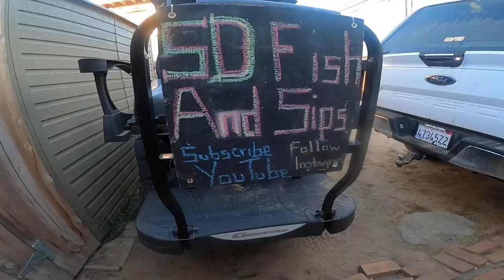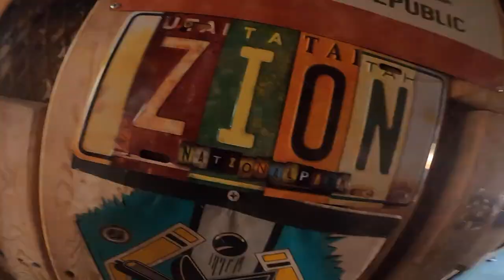Solo Skiff Fishing San Diego Yellowtail & Beach Sushi PLUS Lobster, Bonito, Rockfish, Calico Bass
Fishing Tackle and Reels
Nomad DTX Minnow Trolling Lure
Shimano Flat Fall Casting/Jigging Lure
Shimano TLD 20 Fishing Reel
Daiwa Seagate 40 Fishing Reel

Solo Skiff Rigging Equipment
Fish Finder
Long Hobie Side Rails
Short Hobie Side Rails
Hobie Rod Holders for Trolling
Hobie Rail Gear Head
Scotty Rocket Launcher Rod Holders

Video Equipment:
Go Pro Hero 7
Go Pro Sportsman Mount (Gaff Cam Mount)

Chapters:
0:00 Fish La Jolla Calico Bass
4:00 Lobster and Rockfish Mission Bay
8:30 Lobster Processing
10:45 Drone Flight Mission Bay
11:30 Fish La Jolla Bonito and Yellowtail Heartbreak
17:03 Drone Flight OTW La Jolla
17:45 Fish La Jolla Mackerel for Lobster Bait
20:43 Lobster San Diego Bay
22:45 Fish San Diego Bay Fog and Bait Barge
24:10 Fish La Jolla Afternoon and Evening Bonito
30:00 Drone Flight OTW La Jolla Sunset
33:23 Fish La Jolla Yellowtail
34:07 Yellowtail Fishing Hookup
42:00 Surf San Onofre
43:22 Sushi at Beach San Onofre

This video documents all the work I put into catching a yellowtail fish off my Solo Skiff in October of 2020.  The journey starts on October 12th when I launch my Solo Skiff from La Jolla shores to try to find live bait (preferably green back mackerel) and then slow troll the edges of the La Jolla kelp with my TLD 20 fishing reel loaded with 80lb spectra (braided line) connected to a swivel with a 25lb floor carbon leader attached to that with a 2/0 ringed circle hook.  After I was given bait by a kayak fisherman I lost t to Calico bass and seals.  As I headed in back to the launch I spotted some bait boils and was able to catch a handful of mackerel to be able to use for lobster bait.
The following day 10/13/2020 I went to Mission Bay Ski Beach to go hoop netting for lobster.  I dropped my 5 primer hoop nets inside mission bay and then drove the Solo Skiff out front and dropped my Shimano Flat Fall lure with a piece of squid on each assist hook to the bottom and was able to catch several rockfish (tree, chili pepper, olive, and sculpin) before making my way back in as the sun went down.  I pulled my hoop nets and managed 2 legal lobsters that I kept for processing and freezing to enjoy with my family for the upcoming holidays.
On 10/14/2020 I launched from Dan Landing Mission bay and made my way out to La Jolla.  I ran into a boat that gave me all of their live bait left (sardines from the bait barge).  I trolled all the sardines through the fleet of boats fishing in La Jolla and landed 5 bonito but lost 2 yellowtail.  I then completed my first drone flight from the Solo Skiff on the water and landed it successfully before making my way back to Dana Landing.
On 10/15/2020 I went back out to La Jolla in hopes of yellowtail but I had no luck and didn't fish long because I was meeting some fellow Solo Skiff fisherman at San Diego bay that evening for Lobster hooping.
On 10/16/2020 I went back to San Diego bay because I lost a lobster hoop net the night before and was greeted by thick fog.  I made my way out to the bait barge and never found my hoop net but was able to load up on some mackerel see a shovel nose shark.
On 10/18/2020 I launched from Dana Landing Mission Bay again and fished La Jolla afternoon and evening.  I caught 2 greenback mackerel to troll for live bait but lost 1 to a seal and had the other one crushed by a yellowtail.  At sunset Ifly my DJI Mavic Mini drone while I posed on my Solo Skiff in front of La Jolla and trolled the waters during sunset.
Finally on 10/21/2020 I Iaunched my Solo Skiff once again from DanaLanding Mission Bay.  I was given good luck by my friend John (Small Boat Club San Diego) who hooked me up with a sticker and wished me luck.  I made my way out to La Jolla and only caught 1 big greenback mackerel to use for bait.  The seals were so bad this day one ripped a mackerel off of my sabiki.  I made my way out to the area I wanted and was greeted by the New Seaforth fishing charter who chummed the area and got the life going.  The New Seaforth left and I threw out the 1 mackerel I had and got bit shortly after.  I landed the yellowtail and put it on ice.
On 10/23/2020 I drove the cooler with ice and the yellowtail up to San Onofre State Beach where I filleted it on a table on the beach and we all enjoyed a sushi party.